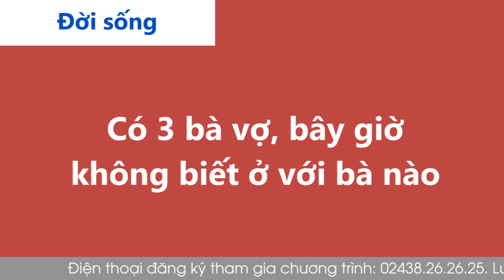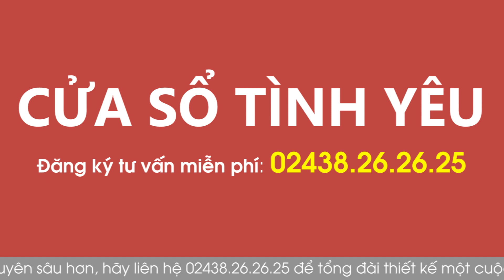Cửa Sổ Tình Yêu: Người Đàn Ông Có 3 Vợ Giờ Không Biết Nên Ở Với Ai | Tư Vấn Hôn Nhân Gia Đình